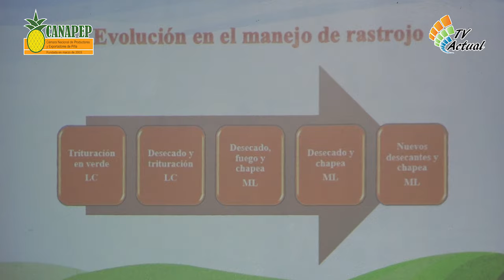Producción con Mínima Labranza - Finca El Tremedal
Finca El Tremedal comparte su experiencia de producción aplicando Mínima Labranza con otros productores piñeros.
Actividad se di en Día de Campo organizado por El Departamento del INTA del Ministerio de Agricultura y Ganadería.